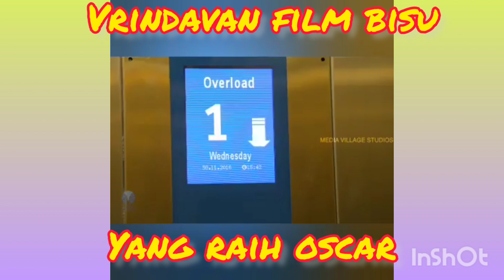Film India bisu yang menyentuh Dunia, Sangat haru dan inspiratif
negeri vrindavan emang kreativitas, negeri vrindavan emang yahud..ini film pendek dan bisu kreasi negeri vrindavan yang mampu berpesan tentang kondisi masyarakat yg cenderung apatis dan ego bagi sesama.jika anda tidak like dan sunscribe bisa jadi anda kurang peka menonton video ini